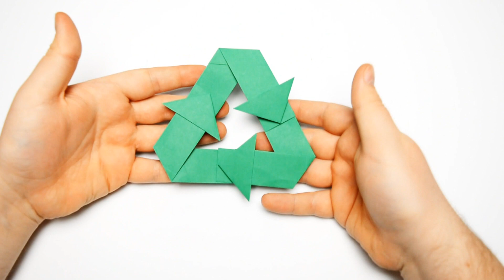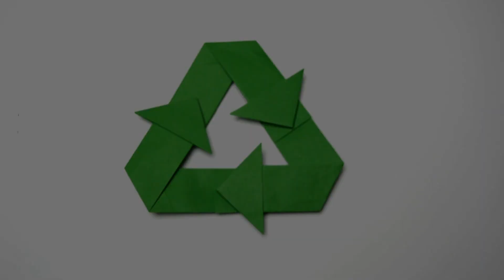Origami - Logo recyklingu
Znane każdemu logo, które znajdziecie na kupowanych produktach.
Miłego oglądania!
Wystąpili:
- 3 zielone kartki o formacie 1:4 (u mnie 5 cm X 20 cm)

Autorem tego modelu jest Michel Lucas.